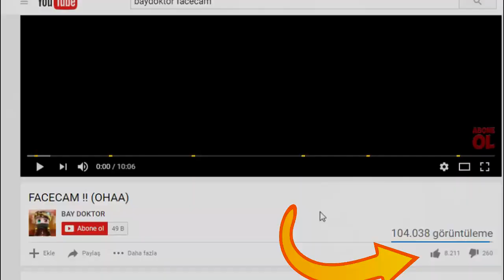10 SANİYE PARKUR CHALLANGE NOOB VS PRO !! - Minecraft